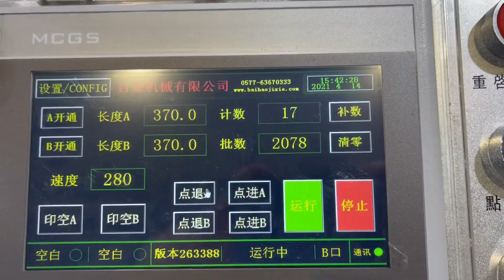High speed with core flat bag on roll with auto sticker Whatsapp: 0086-13616770683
High speed with core flat bag on roll with auto sticker